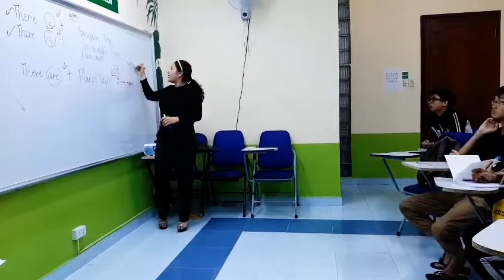LỚP HỌC ĐẶC BIỆT CHO NGƯỜI MẤT GỐC |Trainer: Ms. Myrel Dela Cruz Boo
👉 MÔ HÌNH ĐỘC QUYỀN – PHÁ VỠ MỌI QUAN NIỆM HỌC TIẾNG ANH TRUYỀN THỐNG SAI LẦM

Hãy tự nghĩ xem, có phải các bạn đang mắc một số hoặc tất cả những vấn đề về tiếng Anh dưới đây:
▶ Không thể nói được câu văn dài?
▶ Lúc nói thì ậm ừ, không trôi một mạch?
▶ Câu văn quá ngắn, chỉ bấy nhiêu từ thông thường dùng hoài?
▶ Nhiều lúc có ý tưởng nhưng không tài nào triển khai thành câu?
▶ Khi nói chuyện trực tiếp với Tây thì tim đập thình thịch?
▶ Không hiểu Tây nói gì, họ nói quá nhanh chăng?
▶ Tây nói một hồi mới hiểu hoặc lặp đi lặp lại vài lần mới hiểu?
▶ Khi bị bất ngờ hỏi bằng tiếng Anh hồn vía mất tiêu?
▶ Nói chuyện Tây không hiểu, phải lặp đi lặp lại nhiều lần?
▶ Và rất rất phổ biến, phát âm rất tệ?

❌ TẠI SAO LẠI THẾ?❗️
👉 Vì 3 lý do sau:
 ❌Chúng ta chưa từng học Tiếng Anh
 ❌Chúng ta lười biếng
 ❌Chúng ta đã học sai chương trình ngay từ đầu, bạn mất gốc nhưng bạn học một chương trình không dành cho mình

❌ĐỪNG BỎ QUA:
- Khóa trải nghiệm miễn phí 30 ngày LIỆU TRÌNH CHO NGƯỜI MẤT GỐC
HỆ THỐNG CƠ SỞ ANH NGỮ UNISEP:
📍HỒ CHÍ MINH:
➤ CS1: số 3, đường số 4, P. Linh Chiểu, Q. Thủ Đức.
➤ CS2: 39L, đường Miếu Nổi, P 7, Q. Bình Thạnh